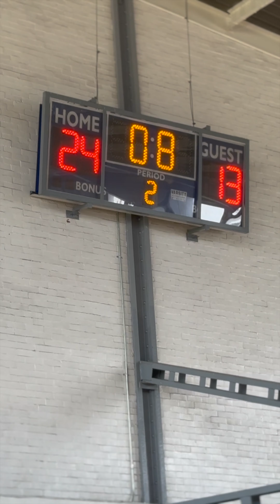Ozuna Blur visita a personas en rehabilitación social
La histórica visita de Ozuna deja una huella emocional en las personas que se encuentran en rehabilitación social. ozuna rehabilitacion mexico2024 Ozuna